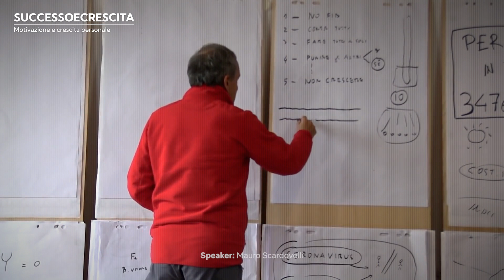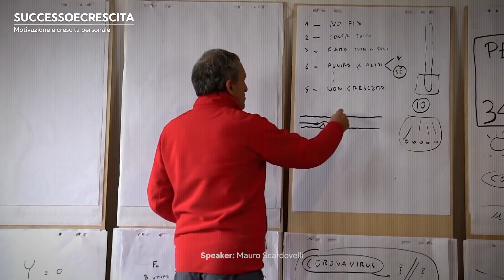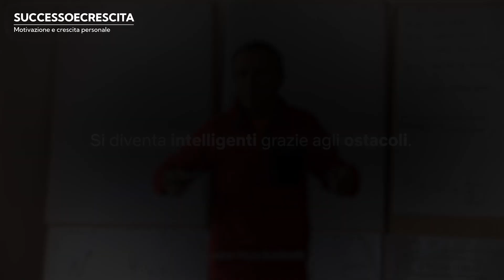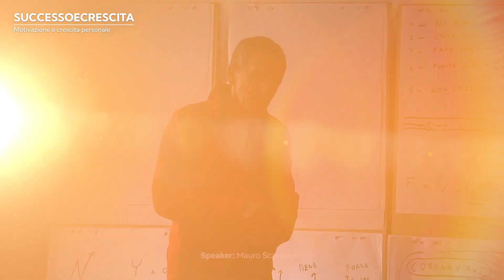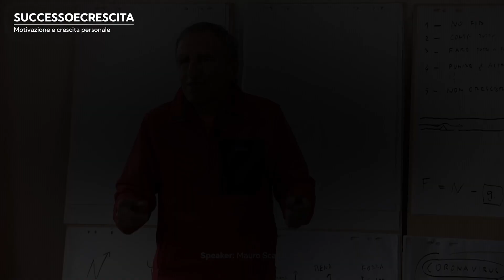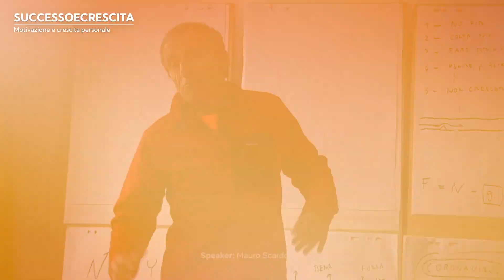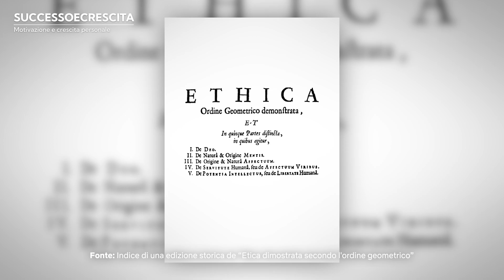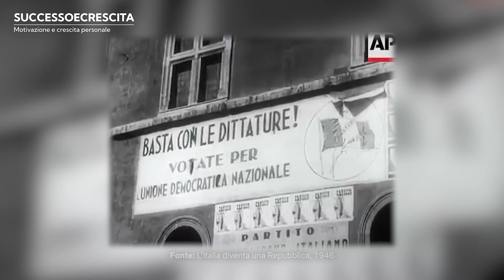Posso Smettere di Soffrire?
Mauro Scardovelli è un giurista, psicoterapeuta e musicoterapeuta di Genova. Oggi ci spiega come affrontare il dolore e la sofferenza tramite l'accettazione.

Ecco la mia lista di libri sulla crescita personale!

Capitoli:
00:00 Introduzione
00:14 "La vita è sofferenza"
00:42 Due possibili reazioni ai problemi
01:41 Gli ostacoli
03:18 Il premio della sofferenza naturale
04:30 Abbiamo una grande occasione...

Copyright:
Tutti i diritti d'autore vanno ai rispettivi proprietari.
Esistono alcuni casi in cui non sono titolare dei diritti relativi ai videoclip raffigurati sopra. Tuttavia, dato che molti aspetti dell'uso equo sono aperti all'interpretazione, se i proprietari delle scene del videoclip intendono rimuovere il video, non ho alcun problema con questo e lo farò al più presto possibile.